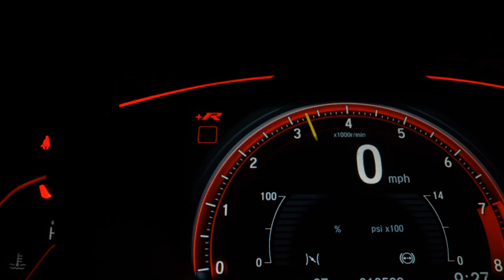FORD KA - 2018 - Mauá/SP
PREÇO ANUNCIADO PARA PAGAMENTO À VISTA - Aprovamos seu Credito por telefone com rapidez e sem Burocracia - Financiamos com ou sem entrada em até 60x - Temos a Melhor avaliação do seu usado na troca - Compramos seu veículo - Fazemos troca com troco, venha nos fazer uma visita e conhecer nosso estoque. Trabalhamos com veículos 100% periciados e aprovados. *Reservamos o direito de corrigir possíveis erros de digitação.

Veículo: FORD / KA 1.0 SE 12V
Ano: 2017/2018
Combustível: FLEX
Portas: 4 PORTAS
Câmbio: Manual
Cor: BRANCA
KM: 53.403

✅ Air Bag
✅ Alarme
✅ Ar Condicionado
✅ Ar Quente
✅ CD Player
✅ Desembaçador Traseiro
✅ Direção Hidráulica
✅ Disqueteira
✅ Encosto de Cabeça Traseiro
✅ Freio ABS
✅ Rádio
✅ Rádio e MP3
✅ Retrovisor Fotocrômico
✅ Sensor de Estacionamento
✅ Travas Elétricas
✅ Vidros Elétricos
✅ Volante com Regulagem de Altura
✅ Limpador Traseiro
✅ Air Bag Lateral
✅ Trio Elétrico
✅ Entrada USB
✅ Aerofólio
✅ Distribuição Eletrônica de Frenagem
✅ Cartão SD
✅ Bluetooth
✅ Porta Copos
✅ Trava Elétrica Central
✅ Direção Elétrica
✅ Sistema ISOFIX
✅ Console Central
✅ Rádio USB
✅ Retrovisor Retrátil
✅ Som Original